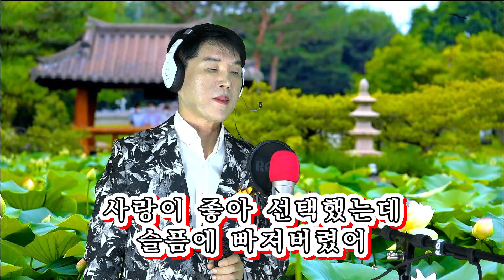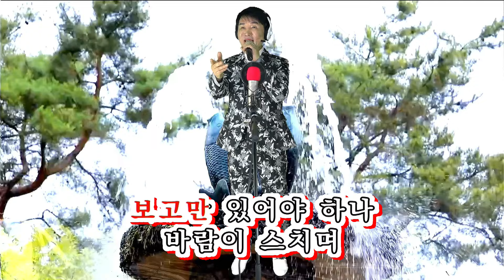장훈아 2023 제2집 아픈사랑 01 아픈사랑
MT엔터테인먼트(MT ENTERTAINMENT, M=Music / Tour=T).
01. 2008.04 인터넷 라디오 님아뮤직 방송으로 출발
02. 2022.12 엠티엔터테인먼트로 새 출발
03. 대중문화예술기획업 등록 - 예술인선발/양성/데뷔, 전속예술인/알선/용역/매니지먼트
04. 음반제작, 음악유통 - 음반.음악영상물 제작 및 배급업 신고
05. 노래나오는 명함, 노래나오는 연예인 손수건 개발보급
08. 국내 OSP 사업자와 제휴 - 멜론, 벅스, VIVE, 지니, 플로 등
09. 전세계 음악배포 - 애플,스포티파이, 판도라, 유튜브, 디저, 폐북, 틱톡, 아와, 텐센트 등
10. 쿠팡 등 쇼핑몰 판매 - 도소매업, 통신판매업, 카드가맹점
11. 인터넷신문 Singers News 오픈
12. 음향시스템 - 녹음녹화실, 음향믹서, CD제어, 믹싱, 마스터링세트
13. 영상시스템-  4K카메라 4대, 논리형팬필트지미집, 영상스위처 등 실시간방송과 녹화
14. 음반제작시스템 - 디자인, 인쇄, 시디복사, 쥬얼리음반 CD제작 일체